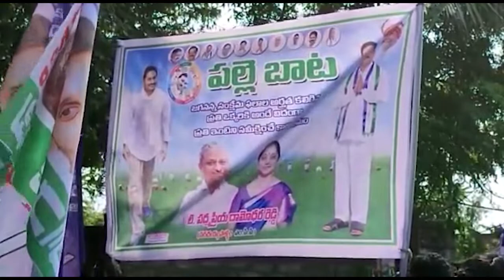కులమతాలకు అతీతంగా అన్ని వర్గాలకు సంక్షేమ పథకాలను అందిస్తున్న ఘనత సీఎం జగన్ దే - ఎమ్మెల్యే కోనేటి